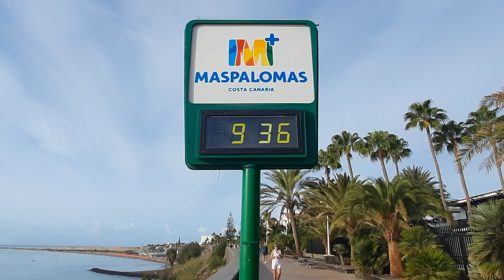🔴🌡️LIVE Gran Canaria Playa del Ingles 23.10.23 Weather Today Wetter Heute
Live from Playa del Ingles Maspalomas Canary Islands Spain Today